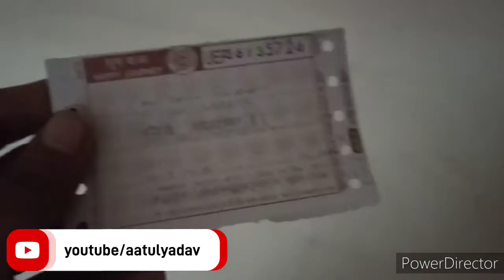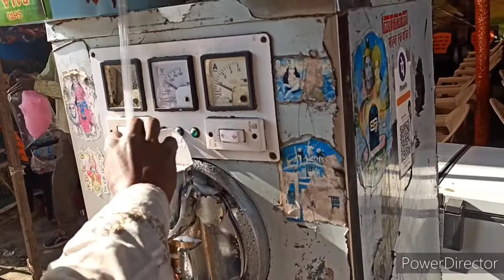Ramnagariya Mela 2022 panchalghat mela Mela_Ramnagariya farrukhabad 2022 मेला रामनगरिया फर्रुखाबाद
फर्रुखाबाद,21 दिसम्बर( हि. स.)। गंगातट पांचालघाट पर माघ मास में अर्ध कुम्भ की तरह लगने वाले मेला रामनगरिया की तैयारियां पूरी कर ली गई है।मेला परिसर के समतलीयकरण का कार्य लगभग पूर्ण हो गया है। अब बुधवार से बैरिकेडिंग का कार्य शुरू कराया जाएगा।

माघ मेला रामनगरिया 17 जनवरी 2022 से 17 फरवरी 2022 तक पांचालघाट के गंगा तट पर इस वर्ष भी लगेगा। जिसे लेकर मेला कमेटी और जिला प्रशासन नें तैयारी तेज कर दी है।पीडब्लूडी के माध्यम से पैंटून पुल बनाये जाने का कार्य तेजी पर है। मेले से सम्बन्धित सभी ठेकों के टेंडर भी उठ चुके हैं। विगत वर्ष मेला मनोरंजन का ठेका 50.77 लाख रुपये में दिया गया था।इस बार मेला मनोरंजन का टेंडर 78 लाख रुपये में शाहजहांपुर के इमरान ने लिया है। इस बार 27 लाख रुपये बढ़ोतरी से मनोरंजन का ठेका उठा है।वहीं मनोरंजन में इस बार नये किस्मों के झूले आकर्षण का केंद्र रहेंगे। जिसमें डबल स्टोरी मौत का कुआं व टावर झूला लोगों को पहली बार देखने को मिलेंगे। सफाई व्यवस्था का ठेका 5,99000 रुपये में हुआ है जबकि गत वर्ष यह ठेका 551000 रुपये का था। पिछली वर्ष लगभग ढाई किलोमीटर क्षेत्रफल में मेला लगाया गया है। इस बार दायरा लगभग तीन किलोमीटर रहेगा। पांचाल घाट पर माघ के महीने में लगने वाले मेले में इटावा, मैनपुरी, हरदोई, लखीमपुर खीरी, सीतापुर, शाहजहांपुर, पीलीभीत, बदायूं, मध्य प्रदेश व राजस्थान से हजारों कल्पवासी आते हैं। वहीं इस बार लगभग 1500 शौचालय, 1200 हैंडपंप लगाए जाने की योजना है| मंगलवार को प्रशासनिक पांडाल बनने के लिए टिनशेड भी पंहुच गए । एक माह तक लगने वाले मेले की तैयारी लगभग पूरी कर ली गई है।
मेला रामनगरिया में बुधवार को पांचाल घाट का भागीरथी तट श्रद्धालुओं की श्रद्धाभक्ति से खिलखिला उठा। भोर से ही गंगा मैया के जयकारे गूंजे तो संतों का आशीर्वाद लेना और मेला का लुत्फ उठाना श्रद्धालु नहीं भूले। श्रद्धा और भक्ति के माहौल में पावन नदी में हजारों श्रद्धालुआंे ने मोक्ष की कामना करते हुए डुबकी लगाई।
माघ महीने का अंतिम स्नान होने की वजह से भीड़ इतनी जबरदस्त थी कि मेले में पैर रखने की जगह भी नही बची थी। पतित पावनी मां गंगा मैया के दर्शन को न सिर्फ फर्रुखाबाद बल्कि कई जिलों के श्रद्धालु जुटे। रात में शहर और मेला क्षेत्र में रुके श्रद्धालुओं ने भोर से ही पतित पावनी नदी मंे डुबकी लगाई और मनौती मांगी। साथ ही विभिन्न धार्मिक अनुष्ठान किए। इसके उपरांत मेला क्षेत्र में लुत्फ उठाया। साधु संतों से भी आशीर्वाद लिया।

माघी पूर्णिमा पर पांचालघाट पर गजब का धार्मिक उल्लास बिखरा था। पहले से ही मेला क्षेत्र में गंगा मइया की साधना में डेरा डाले कल्पवासी और साधु संतों ने जहां माघी माह के अंतिम दिन स्नान करने को भोर का समय चुना। क्योंकि चंद्रग्रहण का प्रभाव कई घंटे पहले होने से यह अवधि स्नान, दान और पूजन के योग्य नहीं मानी जाती है। हजारों की संख्या में श्रद्धालु सुबह से ही मेला क्षेत्र में दाखिल हो गए। बाहर से आए श्रद्धालुओं को अपने वाहन कई किलोमीटर पहले ही छोड़ने पड़े। इसके बाद पैदल सफर कर गंगा स्नान किया। सुबह दस बजे तक गंगातट के विभिन्नघाटों पर भीड़ का दबाव इस कदर बढ़ गया था कि श्रद्धालुओं को विधिवत रूप से गंगा स्नान करने में भी मशक्कत करनी पड़ी। शाम पांच बजे तक गंगातट पर श्रद्धालुओं का रेला उमड़ा रहा। मेला क्षेत्र में जाकर साधु संतों के आश्रम में समय देकर उनका आशीर्वाद भी प्राप्त किया। इसके साथ ही शाम से ही कल्पवासियों ने अपने घरों की ओर विदाई की। कल्पवासी जब रवाना हुए तो उनकी आंखों में आंसू थे।

Ramnagariya mela 2022
Farrukhabad ramnagariya mela 2022
घटियाघाट का मेला 2022
मेला रामनगरिया फर्रुखाबाद 2022
farrukhabad mela ramnagariya 2022 is started. in this video, you will enjoy the night vlog of Ram Nagariya Mela Panchal Ghat Farrukhabad's मनोरंजन क्षेत्र